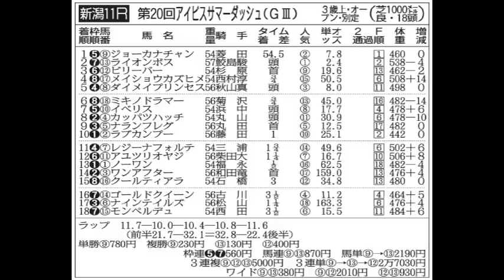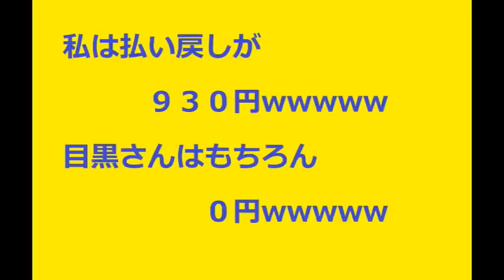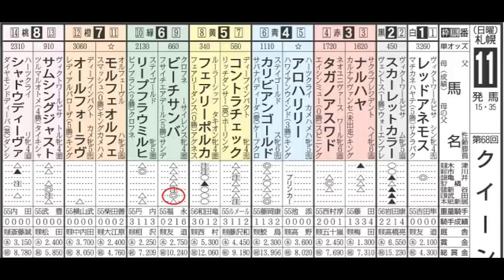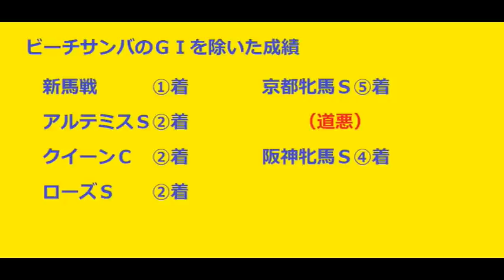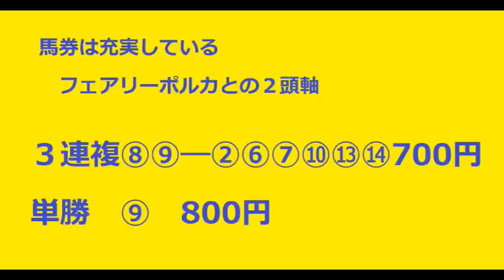第68回クイーンステークス（8月2日・札幌11レース・GⅢ）【日刊ゲンダイ競馬予想】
今年のクイーンSは例年とは大きく違う点が３つある。それを“データの鬼”武田記者がズバリと指摘！

　◆リニューアルした日刊ゲンダイ競馬サイトはこちら。